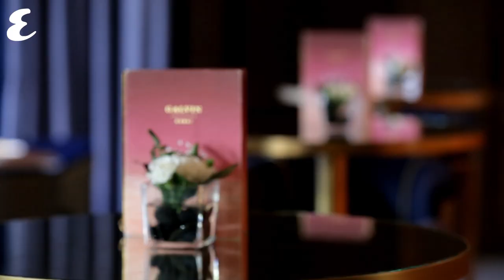Galvin Dubai | Best Restaurants in the Middle East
Galvin first opened its doors last September, and is the 12th restaurant from this culinary dynamic duo. It aims to provide dishes that hail from the best of Britain, but served with Mediterranean flair.

What that really means, is that the food takes influence from Italy, the South of France as well as Northern Africa, and each dish is an innovative take on classic Mediterranean flavours.

The kitchen is headed up by executive chef Luigi Vespero who – we might add – certainly does the Galvin brothers proud. Food is downright delicious, and served with a flair that even the most dedicated foodie will appreciate.

The restaurant itself is spread out over two floors. The ground level has a lavish interior that opens up in the cooler months letting guests sit outside. Upstairs, there is a more relaxed lounge with a central bar and a menu that focuses on smaller bites.

Unlike many other restaurants that have opened recently that focus on more casual dining and sharing platters, Galvin Dubai is a fine dining restaurant to its core. From the stellar service to the delectable food, it has quickly establishes itself on the Dubai dining scene.

And that's why it's one of the best restaurants in the GCC.